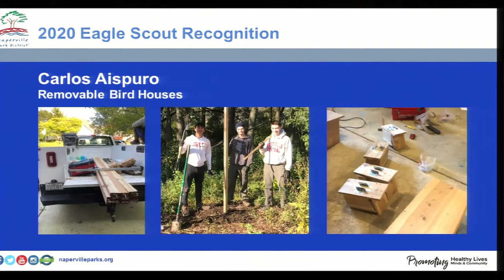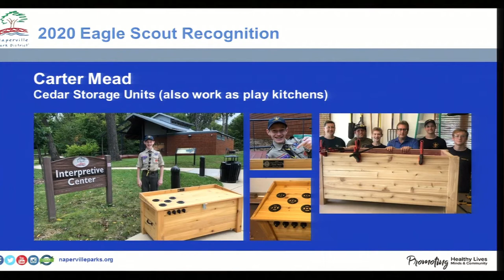Naperville Park District Board Meeting - March 12, 2020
The Naperville Park District, created in 1966, is an independent municipal agency serving a community of 140,000+ residents. As a leader in providing recreation and park experiences that enrich the quality of life for our community, the District maintains and operates more than 2,500 acres overall comprised of nearly 140 parks and facilities and serves approximately 60,000 participants each year through more than 900 recreational, arts and environmental programs and events for all ages.

Included within the District's operations are two championship golf courses, a multitude of baseball, basketball, and tennis courts, sports fields, two inline skating and skateboarding facilities, the unique Millennium Carillon in Moser Tower, a paddleboat quarry, an historic outdoor aquatic facility, and the crown jewel of Naperville, the beautiful Riverwalk - a pathway that stretches throughout the downtown area.

Main departments of the Park District include: Recreation (Rec Support, Community Relations, and Corporate Relations), Parks, Planning, Business Services (H.R. and Finance), Golf Services and Marketing